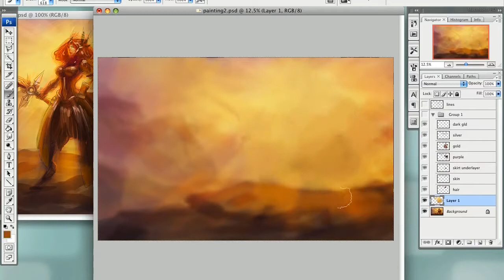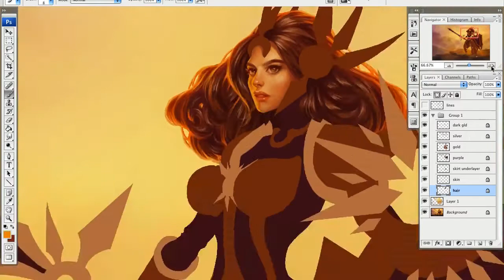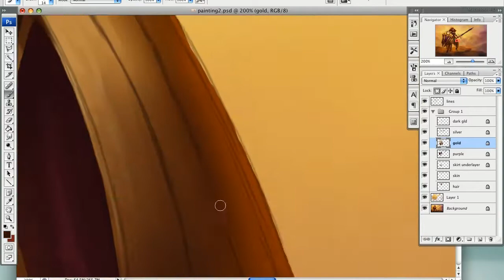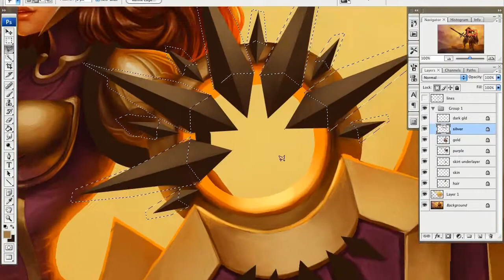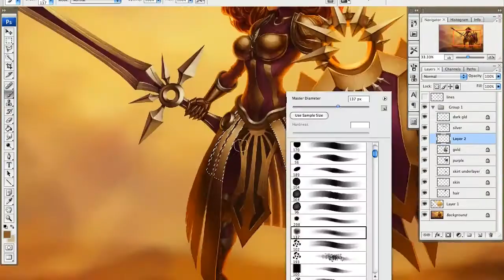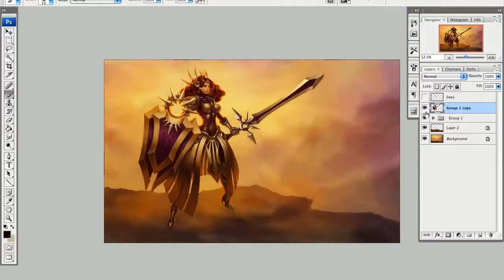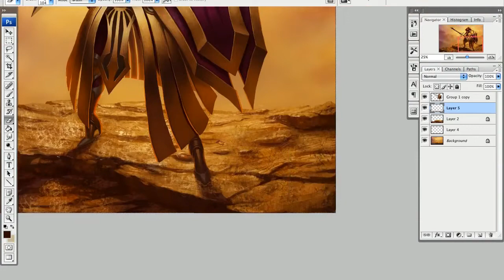League of Legends - Leona Art Spotlight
League of Legends ist ein missionsbasiertes MMO, das Rollenspiel-Elemente und Strategie mit Action verbindet. Das leicht zugängliche, wiederspielbare und kompetitive Gameplay führt in ein skurriles Universum, das sich unter Mitwirkung des Spielers vergrößert. Dabei übernehmt ihr die Rolle eines Beschwörers, der im Gefecht diverse Kreaturen und Kämpfer, so genannte Champions, ins Leben ruft. Diese kann er dann auf seinen Feind hetzen. Vor allem Fights unter Spielern werden hier fokussiert - doch auch Allianzen sind möglich.